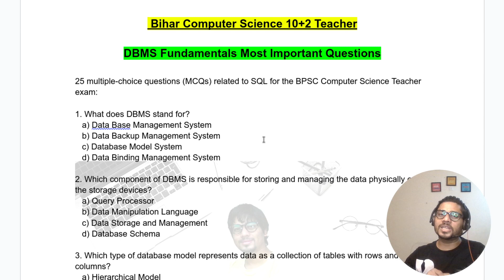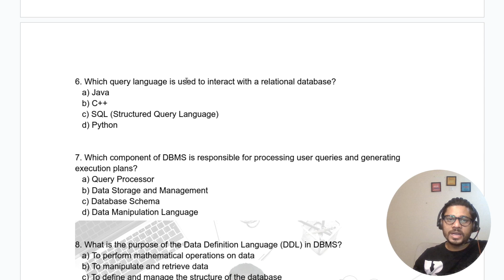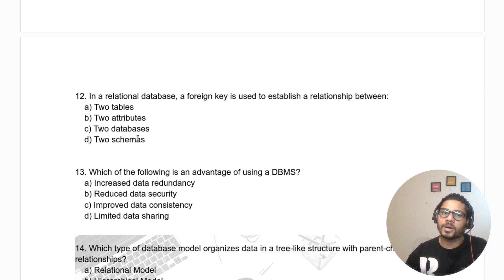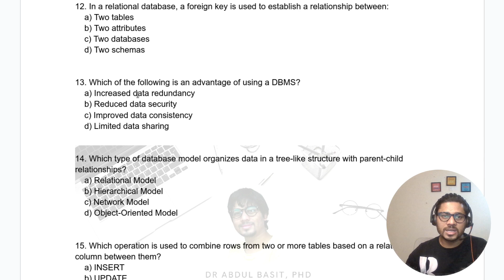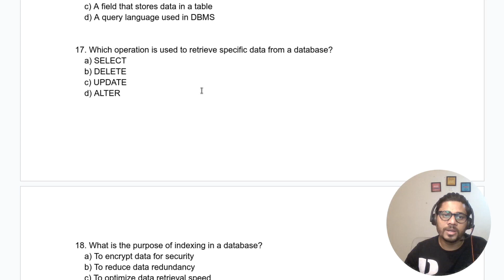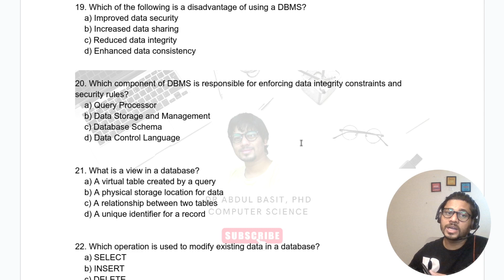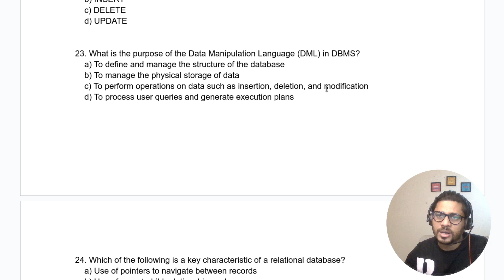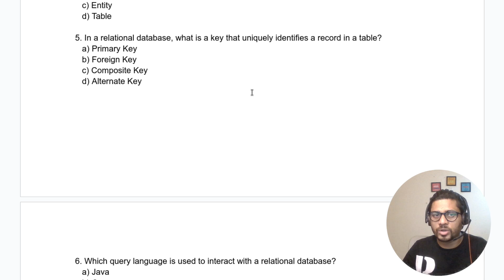DBMS Fundamentals | BPSC Computer Science Teacher | Most Important Question | Stet Computer science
Database Languages in DBMS Most Important Question and Answers | Stet Computer science 2023

SQL Most Important Questions and Answers